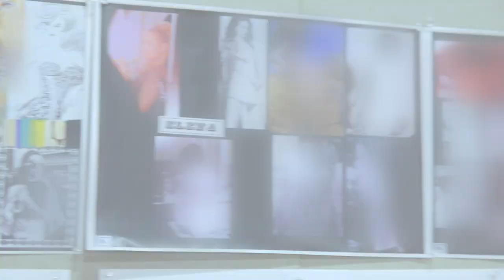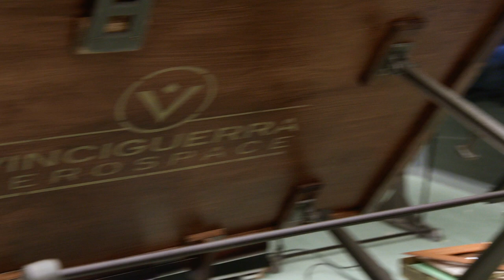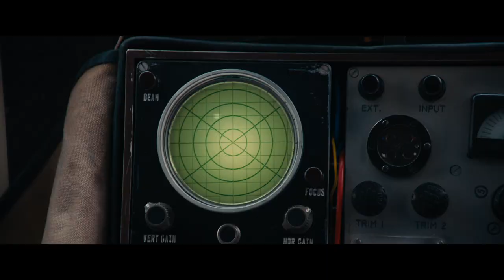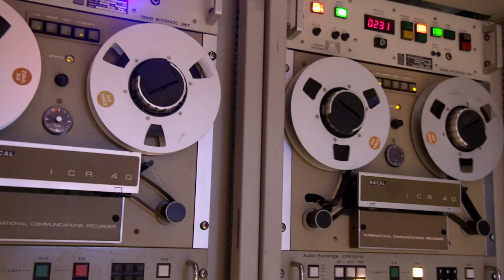The Man from U.N.C.L.E. Spy Vision Recreating 60's Cool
Special Features from The Man from U.N.C.L.E., directed by Guy Ritchie.

Starring:
Henry Cavill as Solo
Armie Hammer as Illya
Alicia Vikander as Gaby
Elizabeth Debicki as Victoria
Luca Calvani as Alexander
Sylvester Groth as Uncle Rudi
Hugh Grant as Waverly